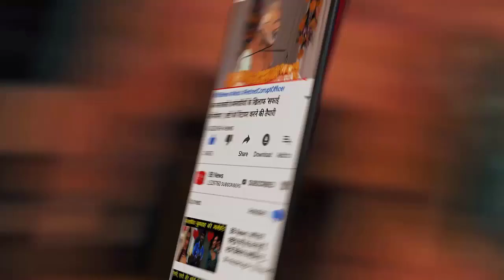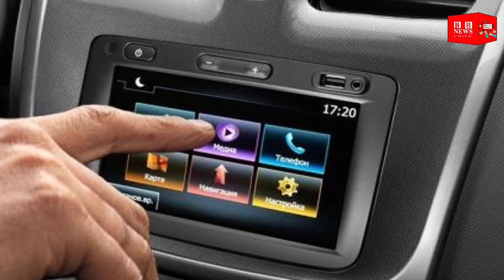दुनिया की 5 सबसे अजीबोगरीब सजाएं, जो कर देंगी आपको हैरान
किसी भी अपराधी को उसके अपराध के लिए सजा जरूर मिलती है, चाहे वो अपराध छोटा हो या बड़ा। लेकिन जरा सोचिए कि अपराधी को उसके अपराध के लिए अजीबोगरीब सजा मिलने लगे तो। आज हम आपको कुछ ऐसे ही अजीबोगरीब सजाओं के बारे में बताने जा रहे हैं, जिसे जानकर आप भी हैरान रह जाएंगे।

BB NEWS!!